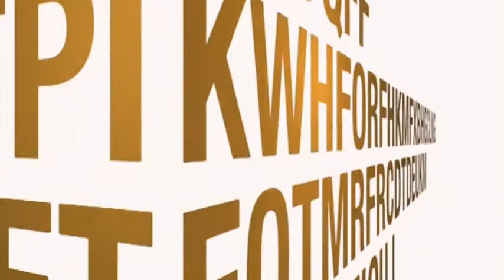Palavra Ética | Maria Caiafa entrevista Gustavo Maguá